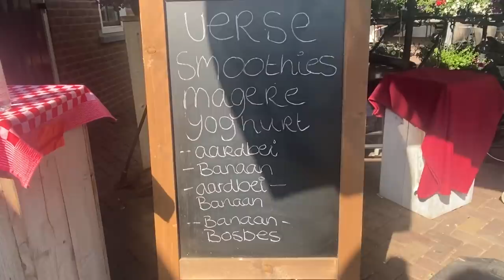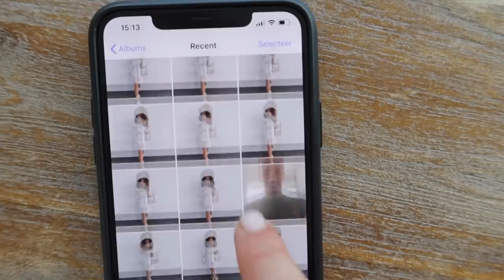Nieuwe zonnebril, Roermond outlet & alweer ziek- Myriam Ahmadi vlog